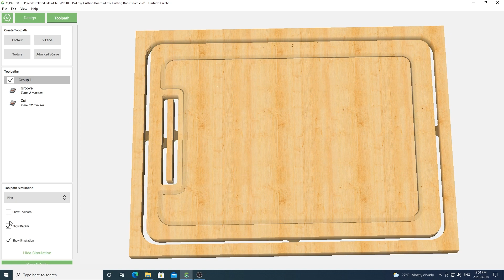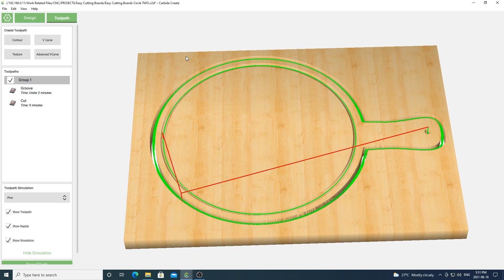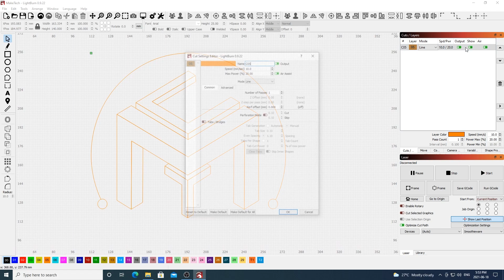Cheap and Easy CNC Cutting Boards w/ Coffee Wood Stain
Today we'll be looking at making some super easy CNC Cutting Boards from Laminated Pine Board you can get from most hardware stores.
We'll be using the Shapeoko 3 and Carbide Create to cut this project and will be finishing the wood with instant coffee stain and Walrus oil wood wax cutting board finish.

Download Carbide Create to open the work files.